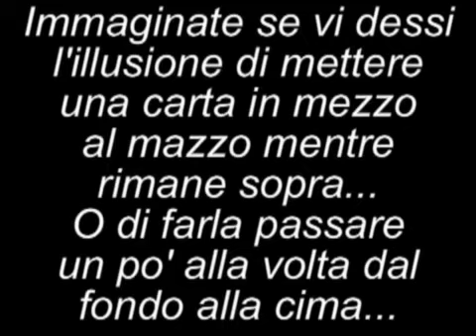Uzumaki by Dan and Dave (contest dei 500 subs di spaghettimagic ft. thenewmagicwizard)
Uno tra i miei giochi preferiti :) ci ho lavorato tantissimo, pollice in sù mi raccomando! :) buona fortuna a tutti :)

Dedicato a Jack Nobile